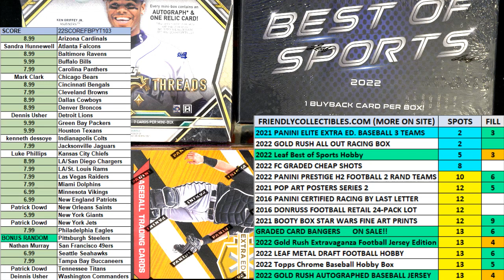2022 Gold Rush All Out Racing Box FILL B ID 22GRALLOUT101